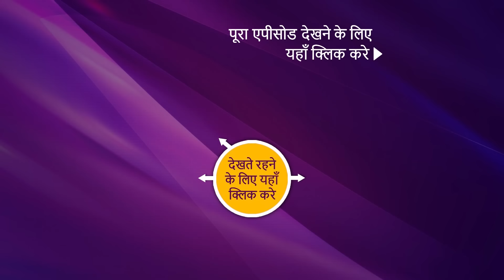NEW! Appnapan - Badalate Rishton Ka Bandhan - Ep 6 | 22 June 2022 | Teaser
Synopsis: Memories Of The Past
Pallavi learns that her actions have had a negative impact on Barkha's life as her marriage with Ishaan seems to be in jeopardy. Meanwhile, Barkha seeks help from Nikhil to save this wedding and get her out of this misery. Nikhil decides to visit Ishaan's parents at his house and talk things out and Pallavi is on the way to meet Ishaan's parents. What will happen when the duo meets after a long time? Will it cause more problems for Barkha? To know more, watch the episode now.

Show Name: Appnapan - Badalate Rishton Ka Bandhan
Episode: 6
Producer: Balaji Telefilms

About Appnapan - Badalate Rishton Ka Bandhan:
A story about a broken family, coming face to face after 15 long years, and eventually overcoming their differences to find their way to each other. After their separation, Pallavi and Nikhil have raised their kids by themselves, alone. But despite their best efforts, they haven’t managed to overcome the lack of the other parent in the kids' life. What happens when the broken units meet each other for the 1st time after 15 years? Will they be able to give their family a 2nd chance for sake of their children?